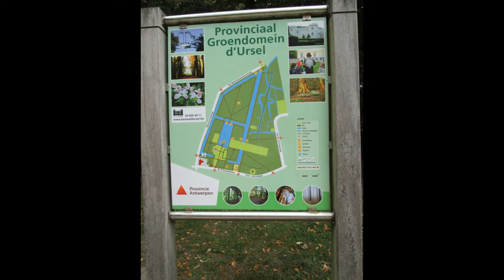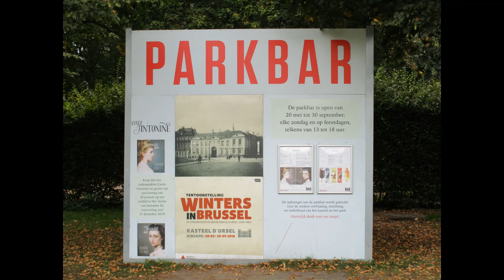KASTEEL D'URSEL : HINGENE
Het Kasteel d'Ursel, ook bekend als het Kasteel van Hingene, is een kasteel in het dorp Hingene in de Belgische gemeente Bornem. Het buitengoed in Hingene kwam in 1608 in het bezit van Conrad Schetz, die het liet uitbouwen tot een zomerverblijf.

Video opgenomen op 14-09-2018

U kunt op het belletje drukken  aan de rechterkant en dan op alles, als u de video's wilt zien die ik later  zal publiceren! Bedankt voor uw tijd en het bekijken van deze wandeling. Op mijn kanaal  BERTINANOLA vind je veel tips om wellicht ook eens naartoe te gaan.

The Castle d'Ursel, also known as the Castle of Hingene, is a castle in the village of Hingene in the Belgian municipality of Bornem. The country estate in Hingene came into the possession of Conrad Schetz in 1608, who had it expanded into a summer residence.

You can press the little bell on the right and then all, if you want to see the videos I will publish later! Thanks for your time and watching this walk. On my channel BERTINANOLA you will find a lot of tips to maybe go there too.